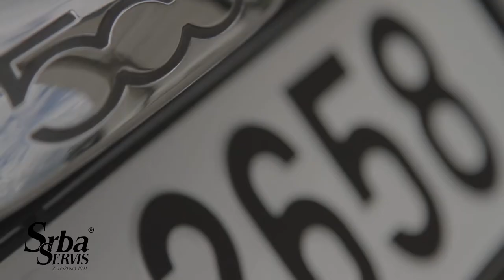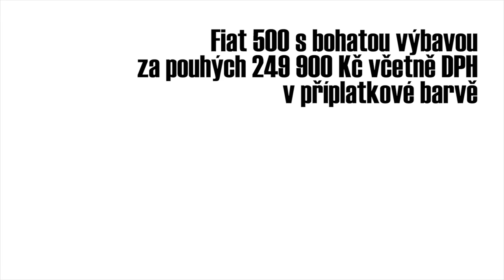Fiat 500 / Srba Servis / Prague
Directed, edited, mixed and shot by David Prouza
Voiceover Luboš Jeřábek